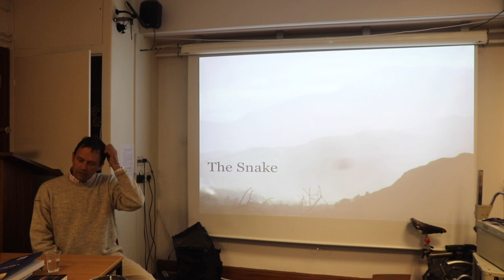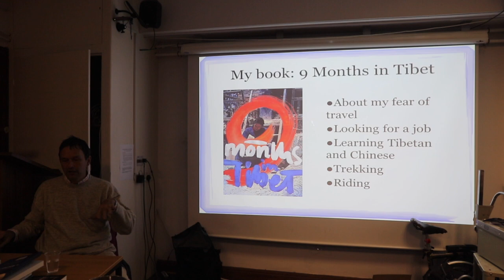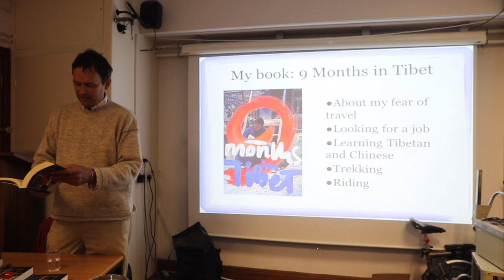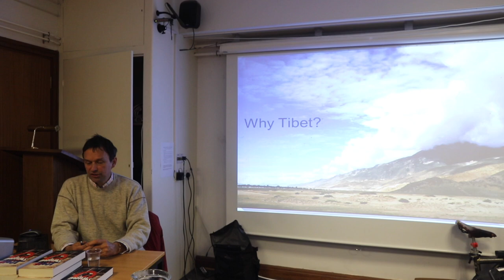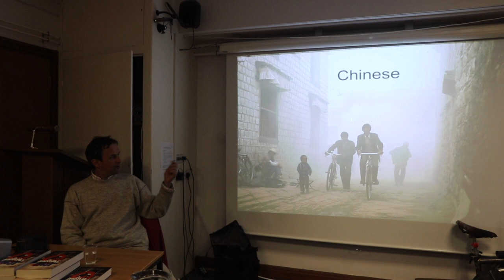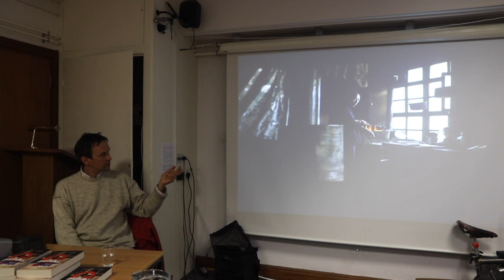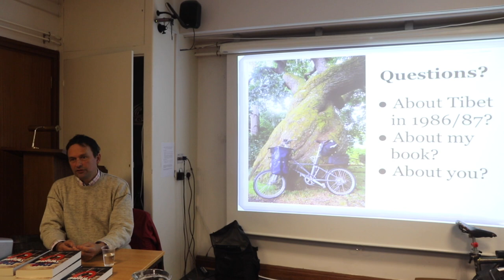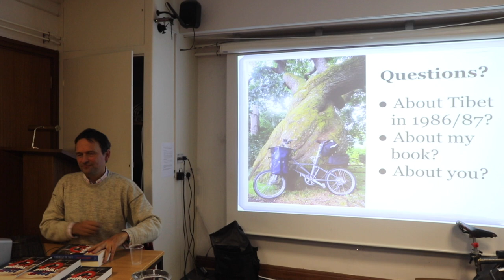9 Months in Tibet / Rupert Wolfe Murray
About the Talk:
I will talk about living and working in Tibet in a rare moment of openness -- in the mid-eighties. The Communists had done great damage but Tibet’s rural and nomadic culture was very much alive.

My original plan, to travel overland to Shanghai and get a job as an English teacher, was dropped a day after reaching Lhasa (by truck).

“This is where I will live,” I said to myself, “I’ll find a job and learn the language.”

Nine months later I had been expelled for being associated with a violent disturbance on 1st October 1987. I wrote an article for the Daily Telegraph about my experience and was then asked to write a book.

The Speaker:
Rupert Wolfe Murray is a traveller, writer and problem solver. He says “I love helping people discover the tools that can liberate them: independent travel, writing and living without fear.”

After graduating in History and Politics from Liverpool University in 1985, he hitchhiked into Tibet, fell in love with Lhasa, learned the languages and decided to stay. His book about looking for a job in Tibet has been described as “wacky … witty … deadpan … amazing… beautiful.”

Wolfe Murray returned to Scotland where he taught himself journalism and was one of the winners of The Observer’s Young Travel Writer of the Year Award -- for an article about riding a horse across Eastern Tibet.

He then got into aid work in Romania and wartime Bosnia, and eventually became an EU project manager and PR consultant.

Currently, he’s living on a houseboat called Willow and is cruising down the Avon and Kennet Canal towards Bath.

You can also buy his book 9 Months in Tibet